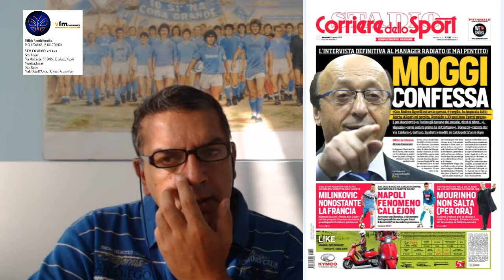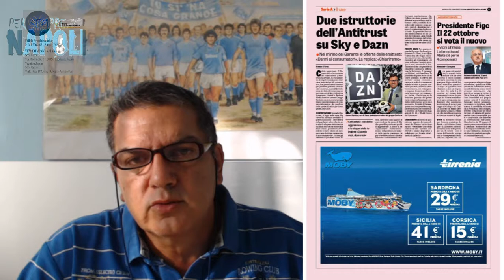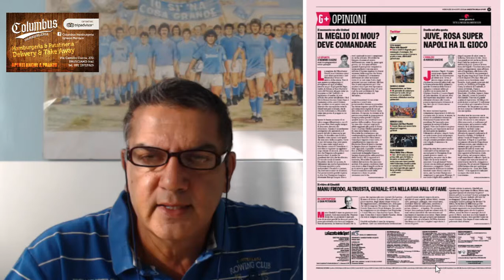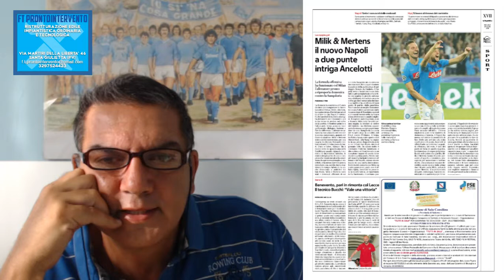rassegna stampa del 29 agosto